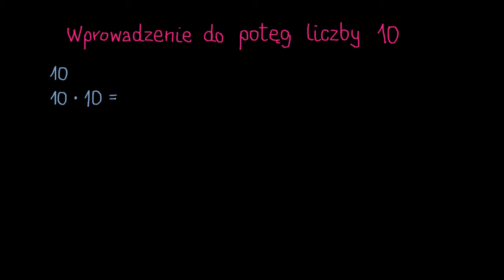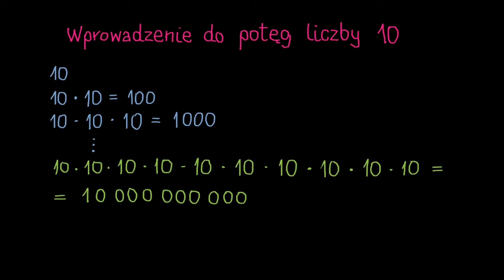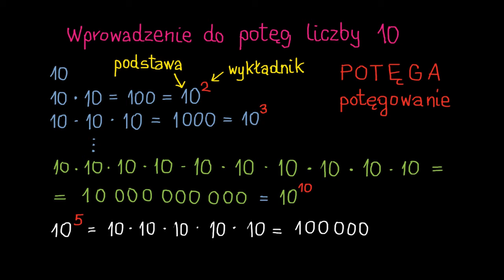Wprowadzenie do potęg liczby 10